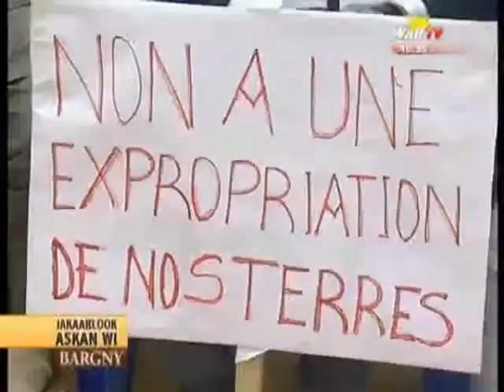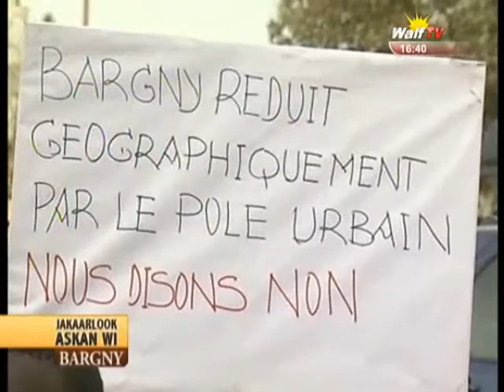JAKAARLOK ASKAN WI DU 25 03 2015 à BARGNIE